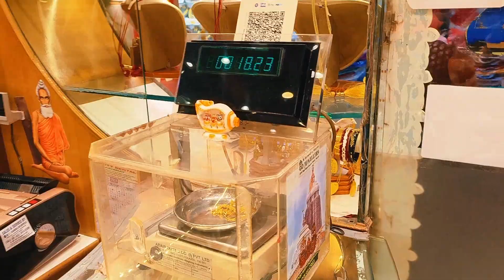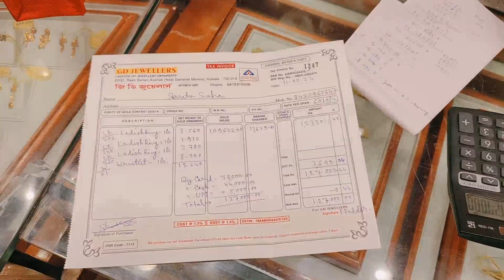Gold Shopping Day | S.S Vlog | Shweta Saha Vlogs